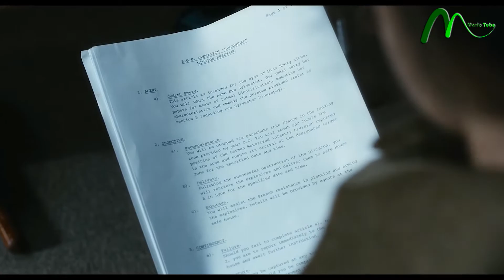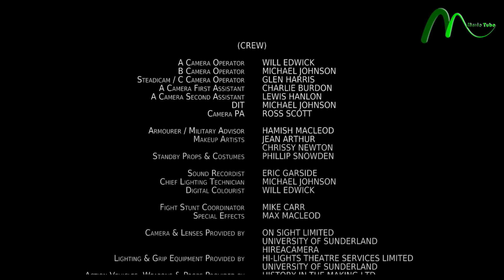Between The Lies • WW2 Short Film | Movie Tube ᴴᴰ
Welcome To Movie Tube Official Channel!
Free YouTube Movie Library

Enjoy watching Between The Lies • WW2 Short Film from Movie Tube Official Channel!
ABOUT MOVIES
During the Second World War, British SOE agents were sent in disguise to the French countryside occupied by Germany to pick up explosives and send them to resistance fighters in Lyon. But this mission was very complicated, and British SOE agents were forced to rely on help from wounded German soldiers, who were headed in the same direction as him.

You can watch other video movies on this Channel for free!

*NOTE*
If you to like the Movie Tube Official Channel, please;
The icon will then change to a ringing bell icon to indicate that you've selected all notifications about every new video from a Movie Tube Official Channel.
Please comment on videos on the Movie Tube Official Channel

Thanks!